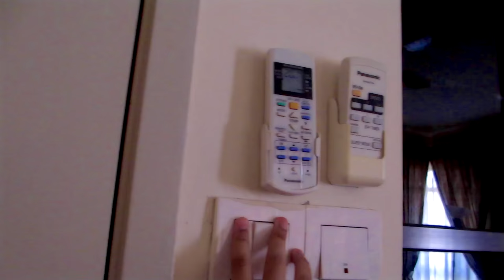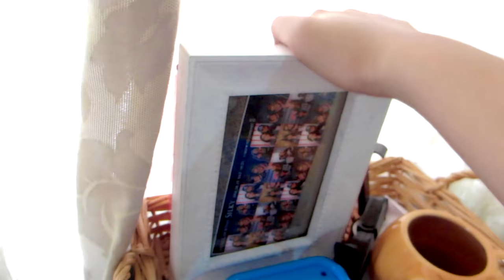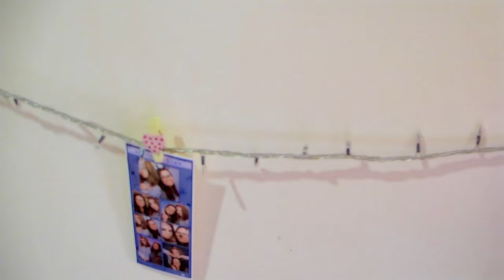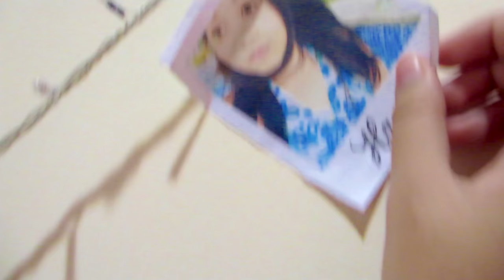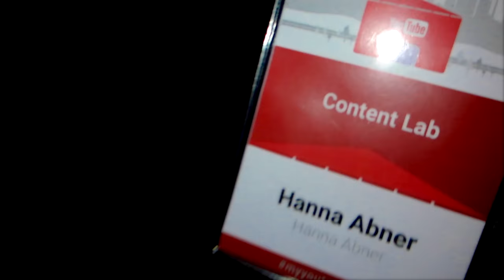ROOM TOUR 2017 | Hanna Abner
IM SO BAD
SOCIAL MEDIA BABES
FAQ:
Are you fillipino? noooo im malaysian x